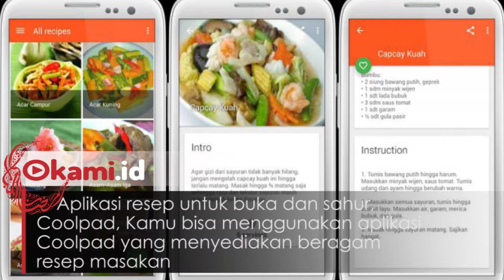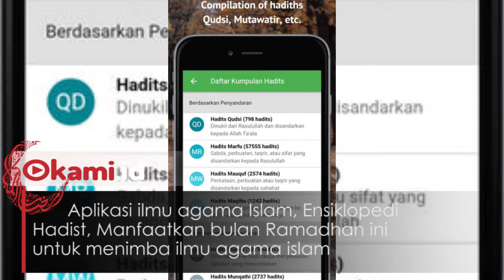5 Aplikasi untuk Puasa yang Lebih Berfaedah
Bulan Ramadhan merupakan bulan yang spesial bagi umat muslim di seluruh dunia
Bagi kamu yang saat ini sedang menjalankan ibadah puasa dan ingin memaksimalkan bulan Ramadhan
kamu bisa memanfaatkan smartphone kamu lho, Berikut ini rekomendasi 5 aplikasi untuk kelancaran puasa